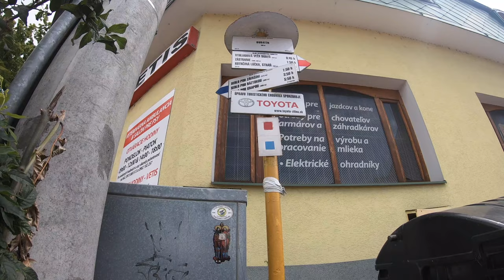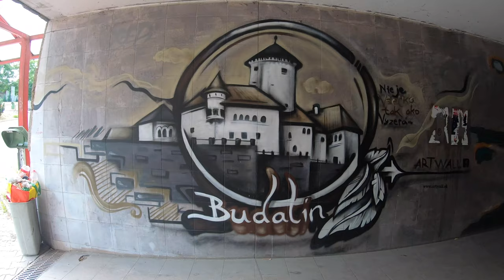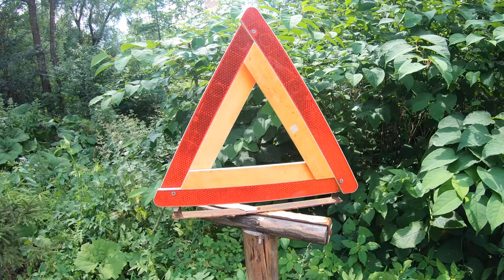Peši zo Žiliny XXXI - Budatín s knihomoľom a šachistom